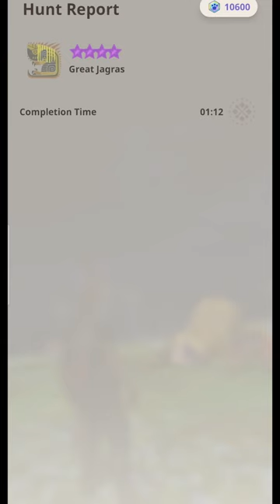[Monster Hunter Now] Usurper's Crime+ G8-1 vs Purple 8-9 Star Rathian/Jagras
Another gun in the works, this one will be a tough one to max since zinogre is only in hats :(

0:00​ - Intro
1:45 - Midway

-akamu